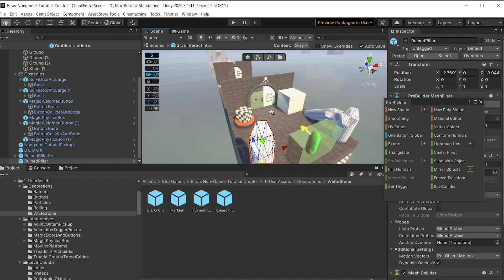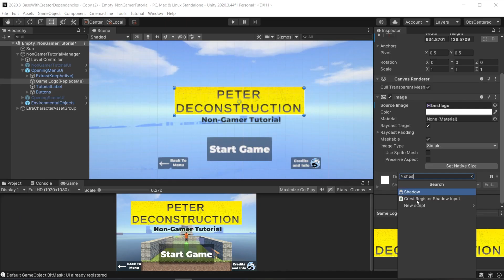Etra's Non-Gamer Tutorial Creator (BETA: Pending Final Textures)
Asset Store : PENDING ON FINAL TEXTURES

This has been my last 5 months of agony. I hope it will bring joy.

Temporary Textures:
Studio_Winthor
    This pack is used to create the (Default)-Winthor Texture Theme

    This pack is used to create the (Realistic)-Cubed Texture Theme

    This pack is used to create the (Pixel)-Pixels Texture Theme

    This pack is used to create the (Toon)-Acme Texture Theme